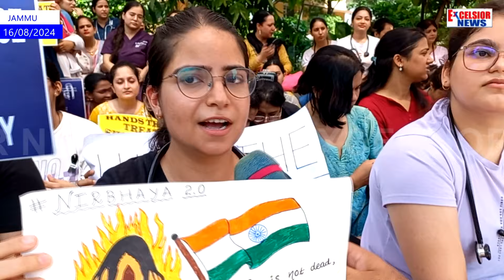Kolkata Doctor Rape & Murder Case: Doctors Suspend OPD Service At GMC Jammu